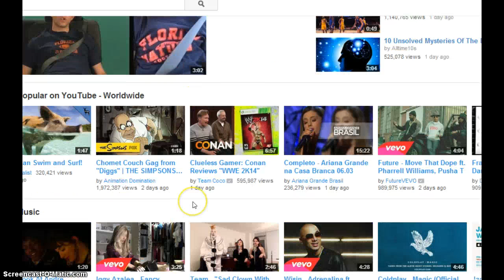presents and trade?